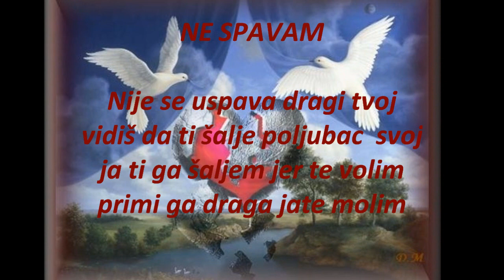NE SPAVAM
Tekst napisa : Simon Klarić